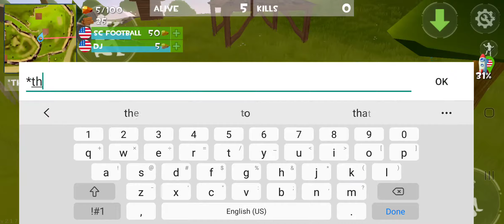Rocket royale 1 gun only challenge